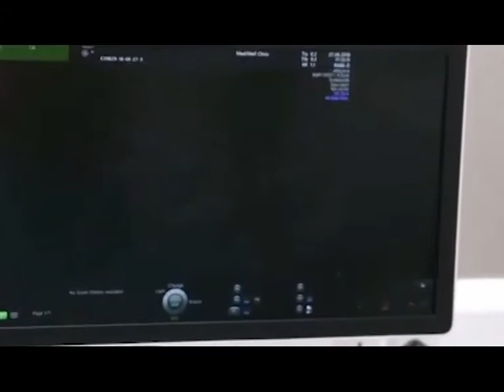MEDIWELL CLINIC İLE SAĞLIK SAATİ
Sağlıkta her konuda olduğu gibi kadın sağlığı da çok önemli bir yere sahip...
Kadın hastalıkları, tedavi süreçleri ve yöntemleri, sıkça rastlanan sorunlar. Doğum öncesi ve sonrası, pandemide kadın sağlığı gibi pek çok jinekolojiyi ilgilendiren başlıkları sayabiliriz.

Bu programda kadın sağlığı ve sorunları hakkında merak edilen soruları konuştuğumuz çok değerli bir konuğum, Mediwell Klinik'in desteği ile Jinekolog ZEHRA KOÇER bizlerle birlikte.